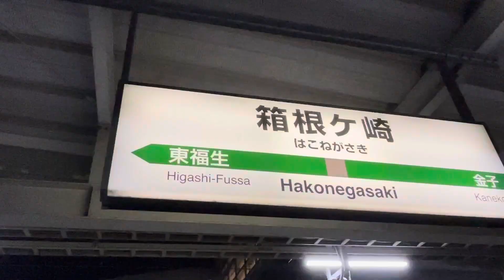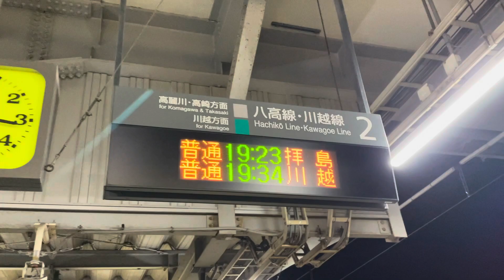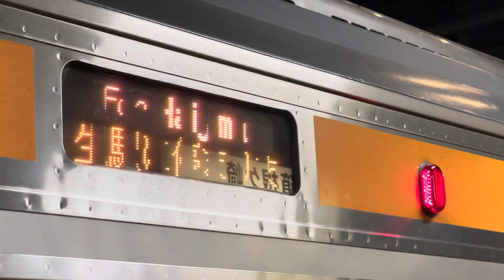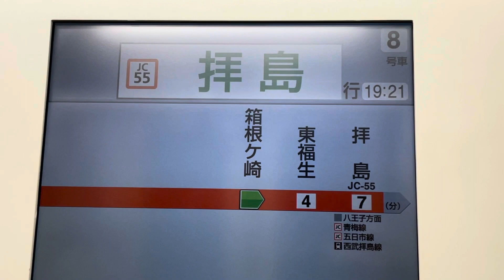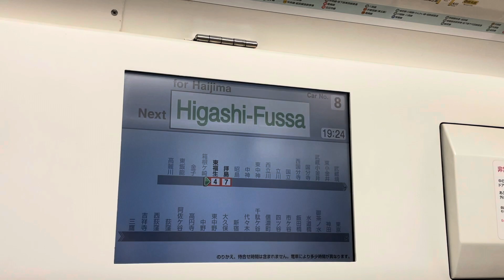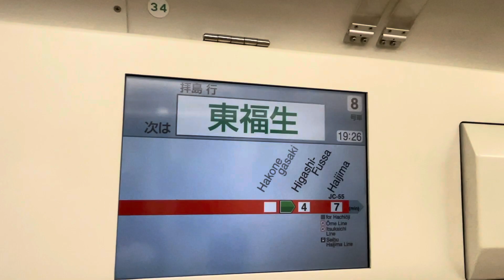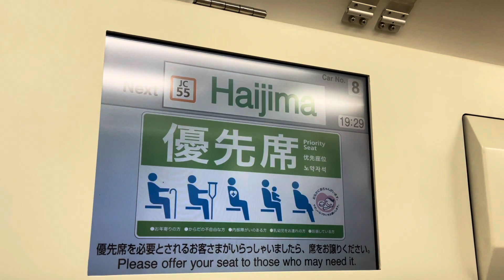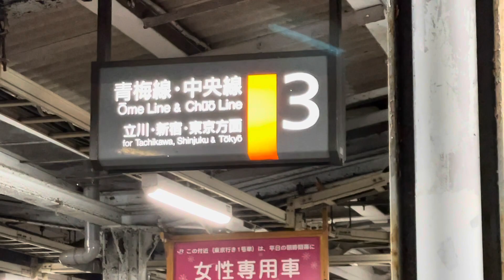【早漏】たった『7分』で終点に到着！この電車意味あるの？？｜中央線 八高線直通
普通に八高線乗ってたらびっくりするてこれ